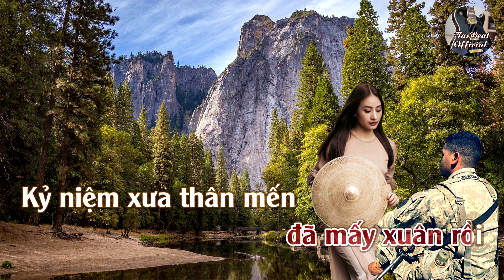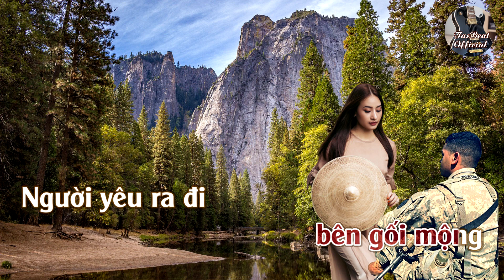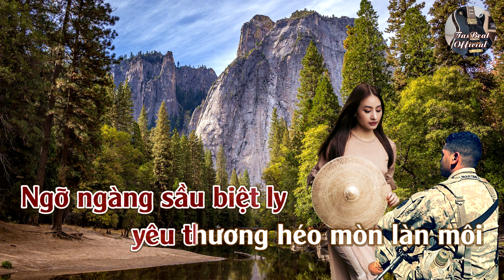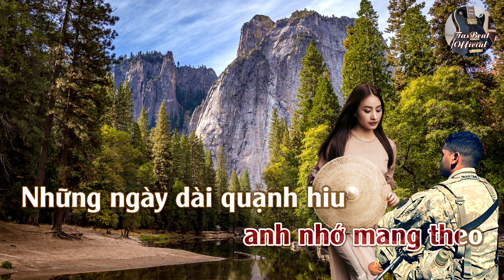Karaoke Gối Mộng Tone Nữ | TAS BEAT